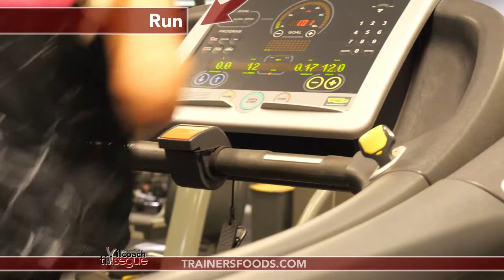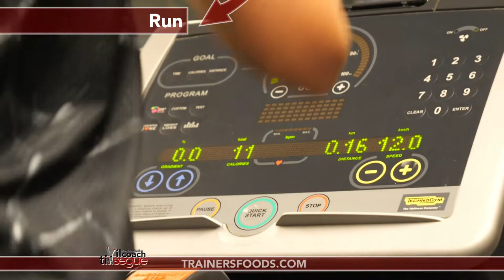Fallo in palestra - una giornata con ALESSIA allenamento completo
Ciao ragazzi. Per la serie (fallo in palestra) oggi una giornata di allenamento con Alessia. Sono tanti anni che si allena duramente (alti e bassi) non mancano mai, ma quello che conta e non mollare anche se tutto sembra difficile, questa è Alessia. Fatta questa dovuta premessa.
Non mi stancherò mai “rassegnati” prima di qualsiasi allenamento, fai un buon riscaldamento articolare da li puoi iniziare il tuo allenamento.
Premessa: Questi video allenamenti fanno parte di una lunga programmazione (NIENTE AL CASO)😉 Questa programmazione prevede adattamenti sia articolari che muscolari, considerando le varie problematiche soggettive di tutti (SI HO DETTO TUTTI👊
Quindi, esegui sempre degli esercizi che ti preparano ad affrontare il resto dell’allenamento, riscaldando e condizionando muscoli e frequenza cardiaca.
Per quanto riguarda la forza, se vuoi migliorarla sul serio, devi conoscere i tuoi massimali e rispettare le percentuali di carico (se vuoi aiuto su come aumentare la forza non esitare a scrivermi)
La parte finale di questo programma si basa su diversi metodi e protocolli di allenamento, TEMPO - VELOCITÀ - RESISTENZA - FORZA - ABILITA’ vengono sempre considerate, ottenendo una performance fisica generale, che ti prepara ad affrontare ogni genere di sfida (quella personale) rimane la più importante. ALLENATI BENE
HANG POWER CLEAN
RING ROW
HAND RELEASE PUSH-UP
BOX JUMP
RUN
BROAD JUMP
KIPPING PULL-UP
RING DIP